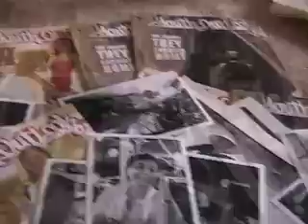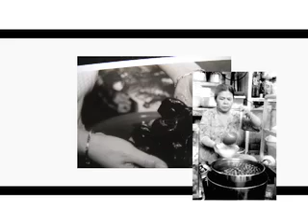Diana Tran-Vietnam on YO!TV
Diana Tran takes a trip to see her family in Vietnam